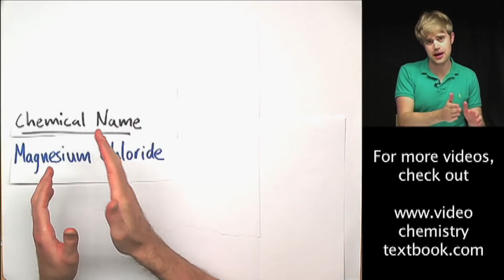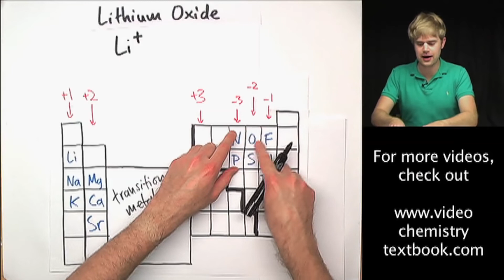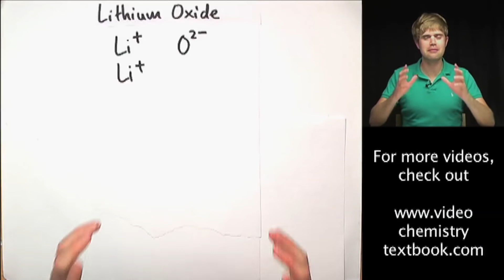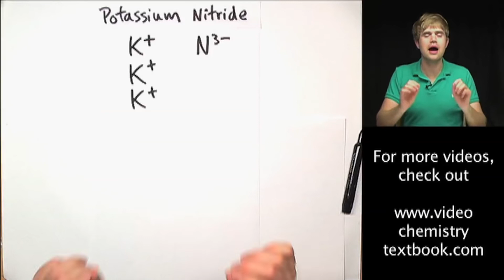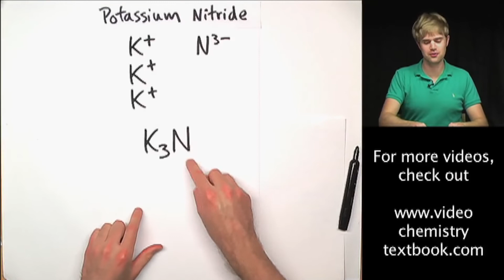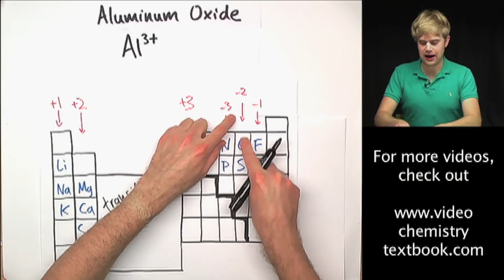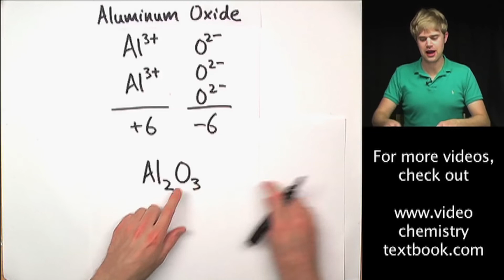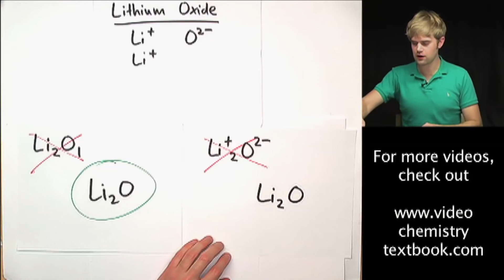Writing Ionic Formulas (Part 4)